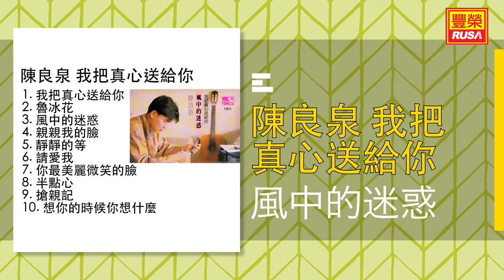陳良泉 - 風中的迷惑 [Original Music Audio]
《陳良泉 我把真心送給你》今天豐榮推出陳良泉 我把真心送給你裡的好歌。“我把真心送給你”、“魯冰花”、“風中的迷惑”、“親親我的臉”、“靜靜的等”、“請愛我”、“你最美麗微笑的臉”、“半點心”、“搶親記”、“想你的時候你想什麼”。